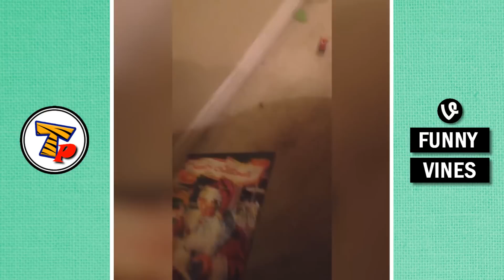YOU will CRY OF LAUGHING after WATCHING THIS - Ultimate funny KID VINES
These kiddos are amazing! I mean you will laugh your ass of while watching them :D It is a perfect thing to repair your daily mood!